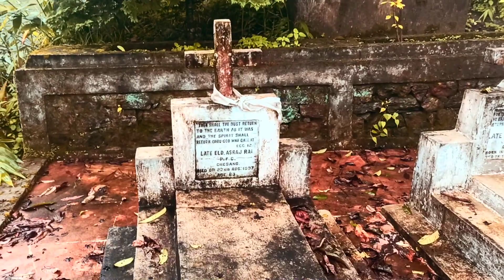Chisang The Serene Acres| Part 2| The King of Offbeat North Bengal| Paren Chisang Todey Tangta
কাজ ভালো লাগলে Gpay করে সাহায্য করুন।

আমার through তে booking করলে discount ey পাবেন। আমাকে owner promise করেছেন যে আমার তরফ থেকে কেউ ঘুরতে আসলে কম করে নেবে rate.